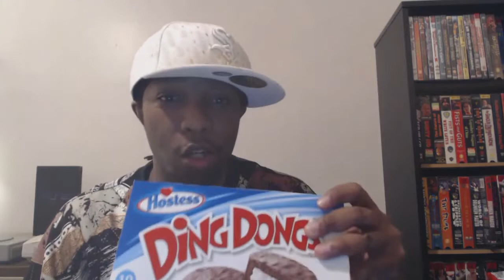FIGHTING GAME SNACKS! (Fighting Game Tips & Routines) (Virtua Fighter 5: Final Showdown/ Tekken 7)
When we play Fighting Games or any game many of us have junk food routines from time to time when we play Fighting games. In this video I'm showing how I get down in the junk food department when I play my current top two fighting games, Virtua Fighter 5: Final Showdown and Tekken 7!

Show support for ya BOI! and for VF5FS &